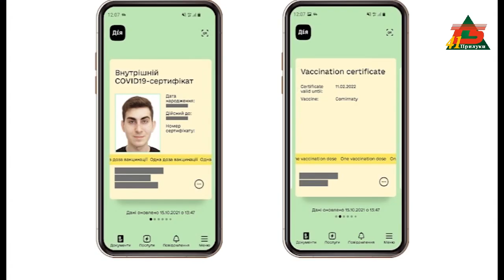Штраф від 34 до 170 тис. грн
Нововедення щодо перевірки сертифікатів